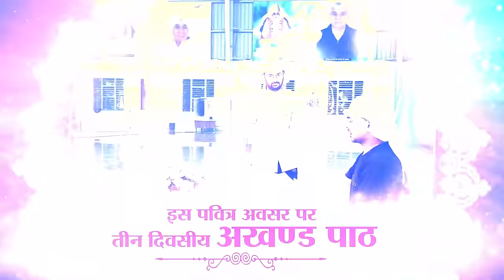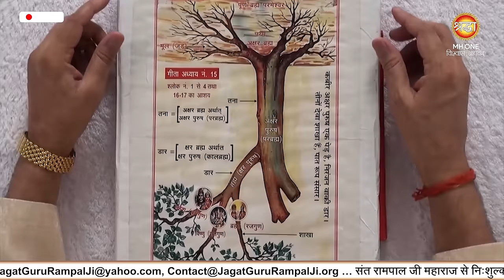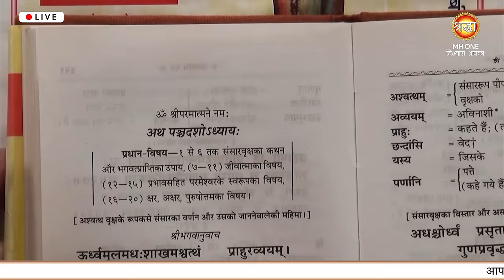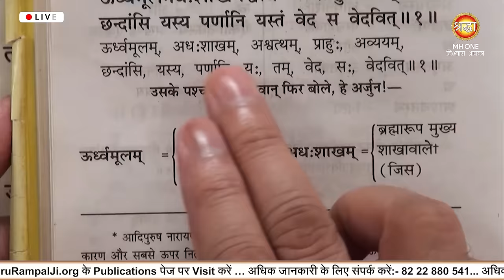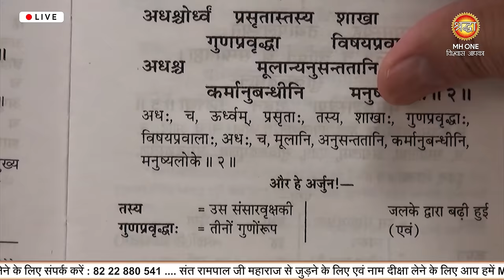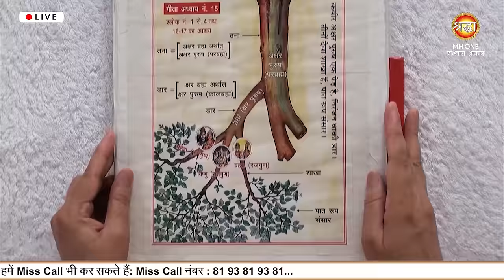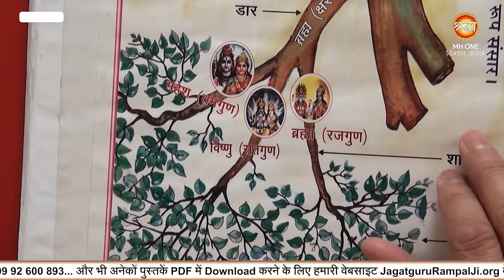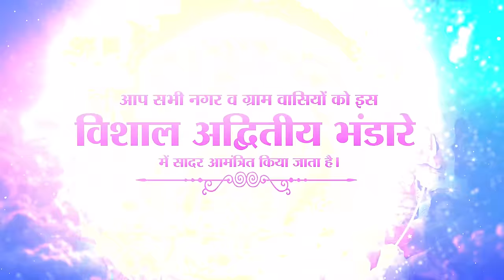क्या आप 84 लाख योनियों के चक्र से मुक्ति पाना चाहते हैं? जानिए गीता के गुप्त रहस्य | Sant Rampal Ji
क्या आप 84 लाख योनियों के चक्र से मुक्ति पाना चाहते हैं? जानिए गीता के गुप्त रहस्य | Sant Rampal Ji EP.- 2672

क्या आप जीवन के कष्टों से मुक्त होना चाहते हैं? श्रीमद भगवत गीता के चौथे अध्याय में छुपे ज्ञान को जानें, जो आपको 84 लाख योनियों के चक्र से मुक्त कर सकता है। यह ज्ञान आपको जन्म और मृत्यु के चक्र से मुक्ति पाने का मार्ग दिखाएगा। गीता के श्लोक 32 और 33 में भगवान कृष्ण ने अर्जुन को महत्वपूर्ण शिक्षाएं दी हैं, जिनसे आप धार्मिक अनुष्ठानों से ऊपर उठकर सत्य ज्ञान प्राप्त कर सकते हैं। यह ज्ञान केवल तत्वदर्शी संतों के माध्यम से ही संभव है। आइए, इस वीडियो में जानें कि कैसे इस ज्ञान को प्राप्त कर आप अपने जीवन को सार्थक बना सकते हैं और जीवन के असली उद्देश्य को समझ सकते हैं। इस रहस्य को जानकर आप भी अपने जीवन को नई दिशा दे सकते हैं।

Many spiritual leaders like Aniruddhacharya Ji Maharaj, Dhirendra Krishna Shastri (बागेश्वर धाम सरकार), Jaya Kishori, Chitralekha, Pradeep Mishra, Shri Devkinandan Thakur Ji, Morari Bapu, Neem Karoli Baba, Sadhguru, Ramdev, Swami Ramanandacharya, Soami Bagh Agra, Sri Sri Ravi Shankar, Ram Rahim (Dera Sacha Sauda), and Asaram Bapu are misleading people in the name of satsang. They keep you focused on external rituals and appearances, taking you away from the true path of devotion. The real satsang, where you can find the genuine path to salvation, is only given by Sant Rampal Ji Maharaj. Only he provides the true spiritual knowledge that leads to ultimate liberation.